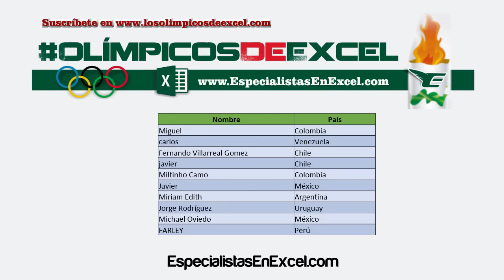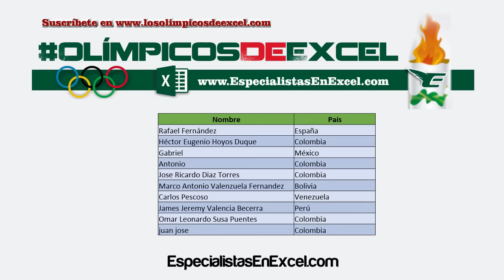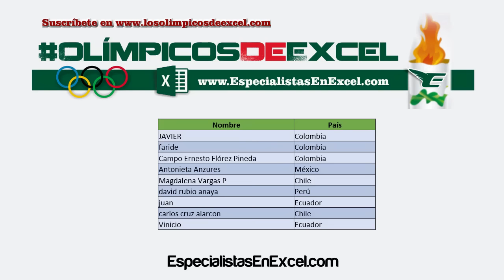Gracias por inscribirte en los Olímpicos de Excel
Participa de los primeros OlímpicosDeExcel organizado por Especialistas En Excel, en este vídeo se muestra la lista de participantes, si no te has registrado para participar lo puedes hacer en este momento a través del siguiente link

Nivel Excel: Nivel
Proyecto: Especialistas En Excel
Líder: Alfonso Lenis